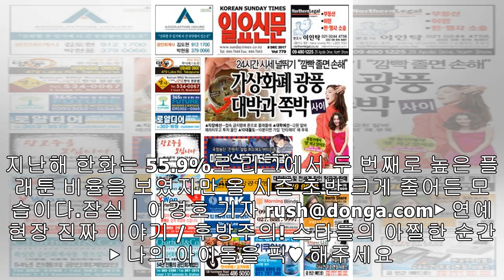어떤 감독이 최고의 플래툰 애호가일까?